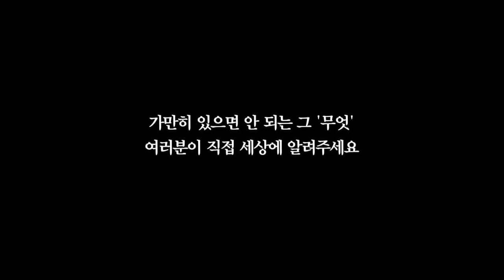2015 청소년UCC 공모전 "가만히 있지 않겠다"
행사 소개
1. 공모전 명칭: 2015 뉴스타파, 청소년 UCC 공모전,  “가만히 있지 않겠다! “

2. 주제: “진실을 찾아라”
-예시-
내 생활 주변의 불합리한 점 드러내기
ooo에 대한 불편한 진실
감춰진 진실 드러내기
oo에 대한 내가 찾은 진실.
나의 해법
oo에 대한 나의 해결책.
우리가 함께 가는 길
바보야, 문제는 돈이 아냐!

3. 공모 부문: 동영상, 사진
동영상: 유튜브 업로드 가능한 형식의 파일로 5분 내외-용량 120M 이내
사진: JPG, PNG 등 이미지 파일 형식 - 업로드 최대용량 4MB, 최대 2장
* 동영상·사진 부문 중복지원 가능

4. 응모자격: 19세 이하 청소년

5.공모기간: 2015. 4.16 ~ 6.30